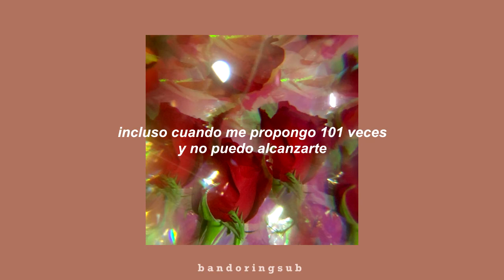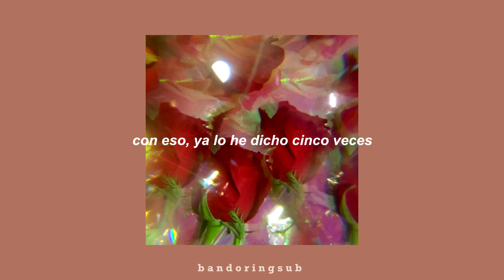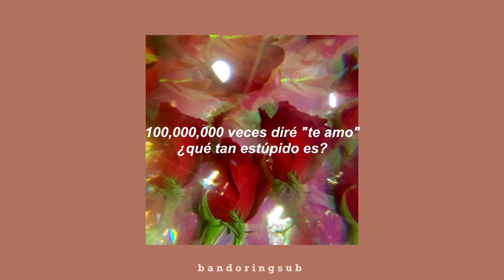Hyakuman-kai no Je t'aime - Nazo Koumori [Rosario + Vampire Character Song] °·° Sub español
Artista: Ijūin Kōtarō/Kou-chan (VA. Takehito Koyasu)
Álbum: Rosario + Vampire Capu2 Character Song VII - The Capucchu
Fecha de lanzamiento: 2008

Si encuentras algún error dímelo en los comentarios✨

Traducción al español echa por mi ✌🏻